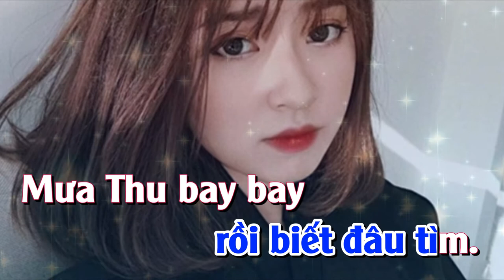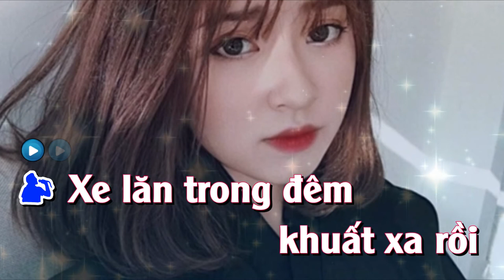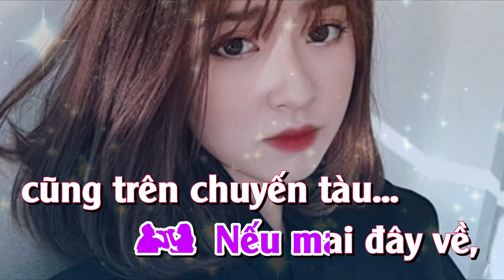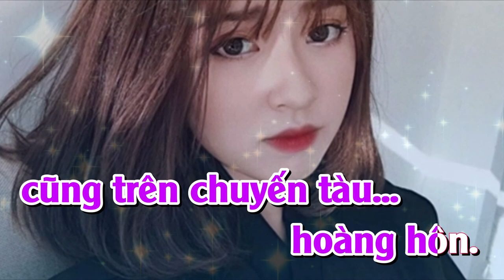KARAOKE | Chuyến Tàu Hoàng Hôn - Lệ Quyên & Quang Lê | Song Ca